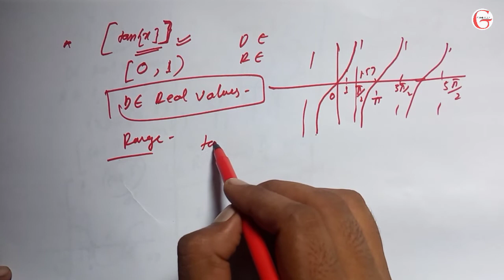Fractional function part 1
No. Of solutions types questions

Greatest integer function

Graphical representation

Some basic points

Area of curve integral

Function basic

Modulas function

Graph transformation

fractional part function

Mathematics of basic level with detailed information